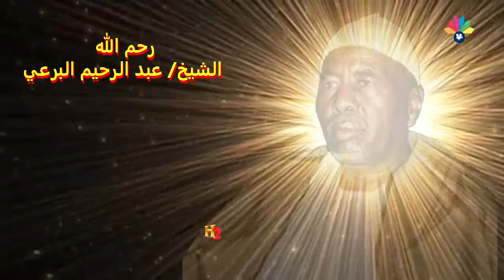أولاد الشيخ البرعي - البفرجو الضيق